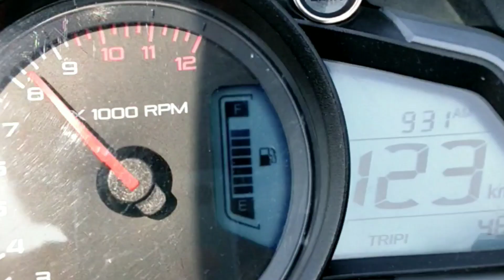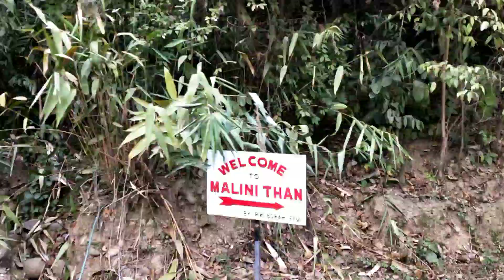TINGKHONG to LIKABALI || MALINI THAN || Bike ride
Malini Than is located in Likabali, Arunachal Pradesh. This temple was built with granite stone.

Background source